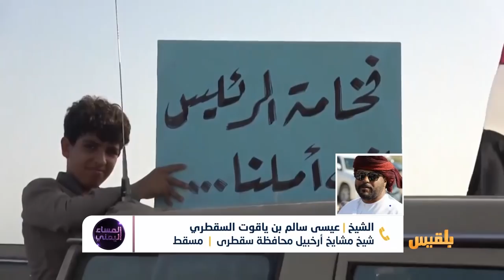المساء اليمني | أجندات متصارعة في سقطرى والمهرة.. إلى متى يستمر عبث التحالف في اليمن؟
الإمارات تحاول الانقلاب على السلطة الشرعية بسقطرى، والسعودية تعزز سيطرتها العسكرية على المهرة..
كيف تحولت أجندة التحالف من دعم الشرعية إلى تقاسم البلد؟ وترك الانقلاب الحوثي لسبيله؟